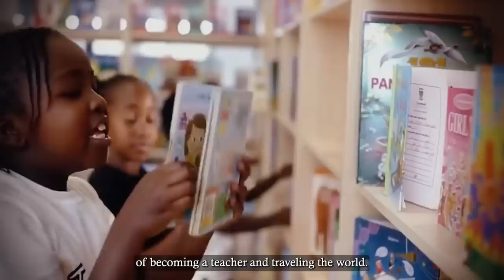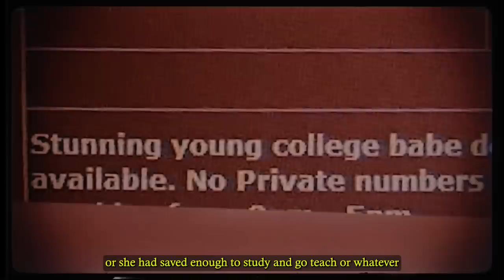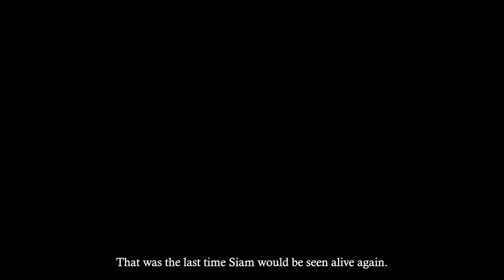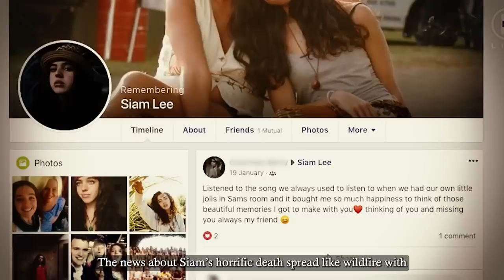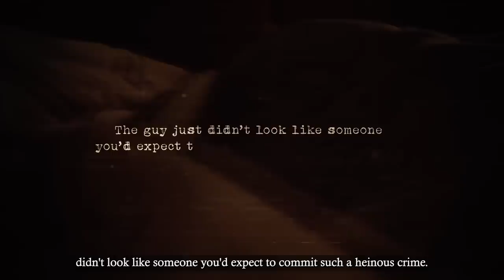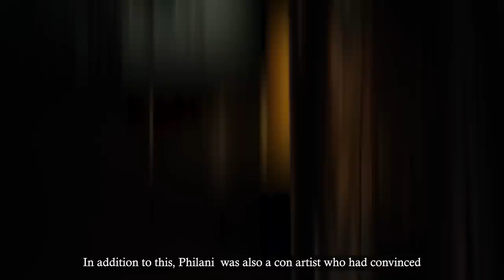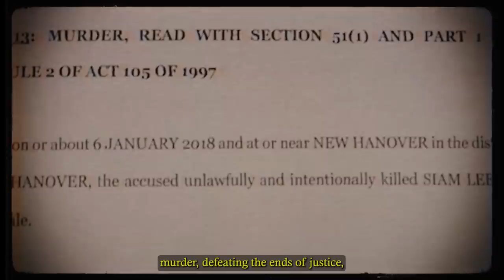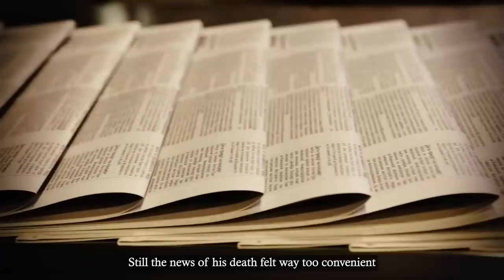The Young Sweet Woman Who Was Found Mutilated In Sugar Cane Field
“She was lying in this dying swan pose and this hand was not burnt, it was the same color. Her flesh was normal and her nail varnish was on this hand. But when I looked into her face, she had a whole hole in her face. There was no face and there were no teeth.”

This is the devastated mother of a young woman who was found brutally murdered and mutilated at a sugarcane plantation. Her killer was this man —Philani Ntuli. He reportedly kidnapped her from her workplace, held her captive for two days, before eventually killing her and setting her body on fire.

But what would make him do such an awful thing?